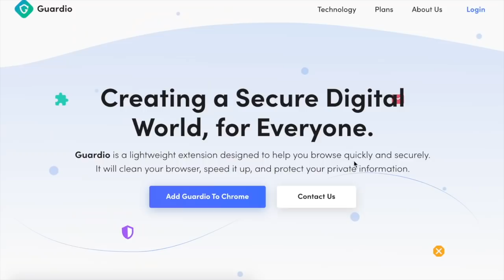3 WAY FIGHT w/ Scammer, SIRI, and Irma Gersh! 😆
Follow IRLrosie!